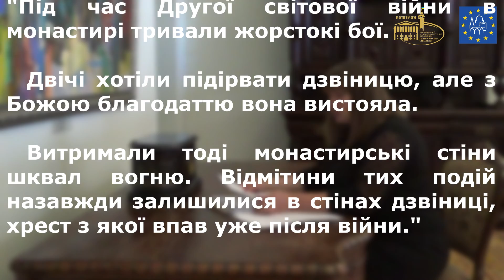Дзвіниця Батуринського Миколо-Крупицького монастиря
До Днів європейської спадщини ми підготували відеосюжет, який відкриє вам сторінки історичної минувшини Батуринського Миколо-Крупицького монастиря. На його території знаходиться пам'ятка національного значення - монастирська дзвіниця.
Приємного всім перегляду! Чекаємо на ваші коментарі та вподобайки!